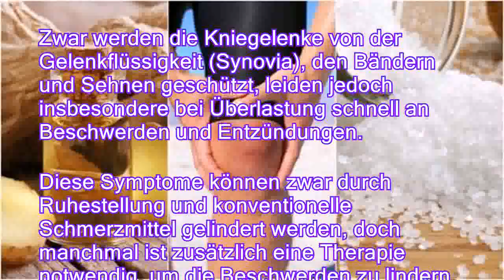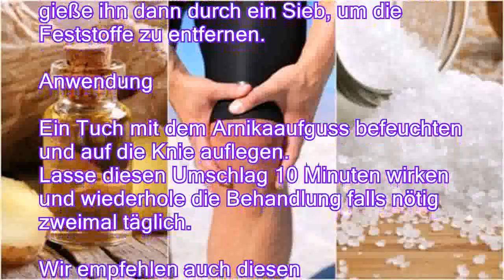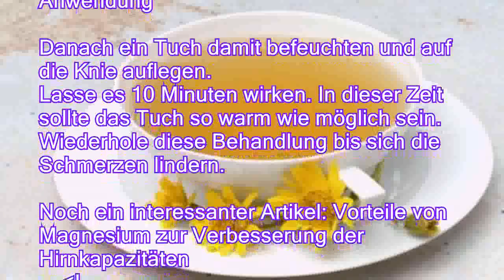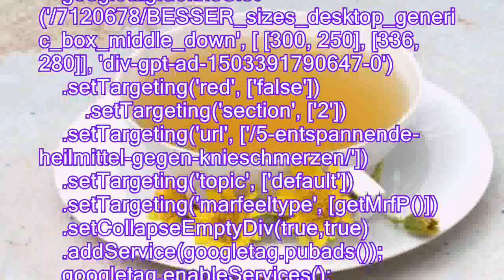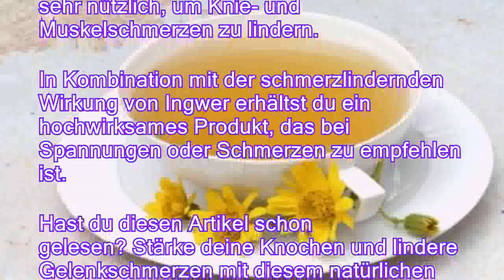5 entspannende Heilmittel gegen Knieschmerzen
5 entspannende Heilmittel gegen Knieschmerzen
Diese entspannenden Heilmittel gegen Knieschmerzen sind sehr hilfreich, wenn es sich um leichtere Probleme handelt. Die Kniegelenke sind sehr komplex und deshalb auch empfindlich. Sie neigen zu Verletzungen, deshalb sollte man vorsichtig sein. Zwar werden die Kniegelenke von der Gelenkflüssigkeit Synovia), den Bändern und Sehnen geschützt, leiden jedoch insbesondere bei Überlastung schnell an Beschwerden und Entzündungen.  Diese Symptome können zwar durch Ruhestellung und konventionelle Schmerzmittel gelindert werden, doch manchmal ist zusätzlich eine Therapie notwendig, um die Beschwerden zu lindern. Es gibt auch natürliche Heilmittel gegen Knieschmerzen, mit denen die Durchblutung verbessert und der Bereich entspannt werden kann. Anschließend findest du 5 nützliche Naturmittel, die dir bei Knieschmerzen helfen können. Lies weiter, um